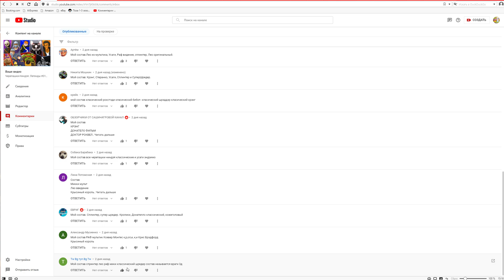Черепашки Ниндзя Легенды #314 СОСТАВЫ ОТ ПОДПИСЧИКОВ БИТВА НА ТУРНИРЕ 2022 игра TMNT Legends